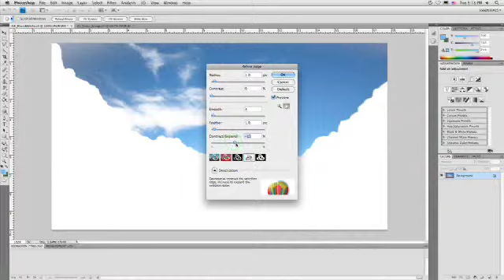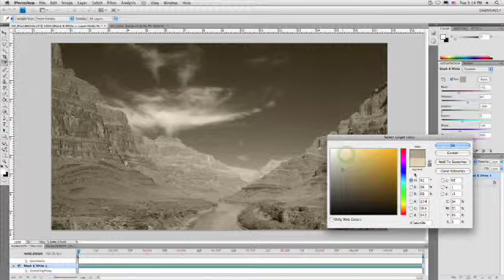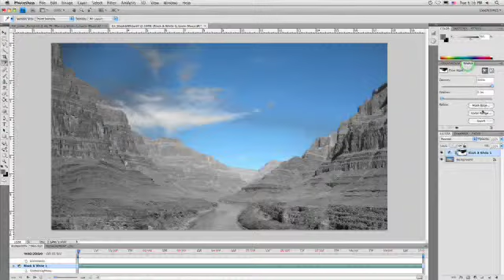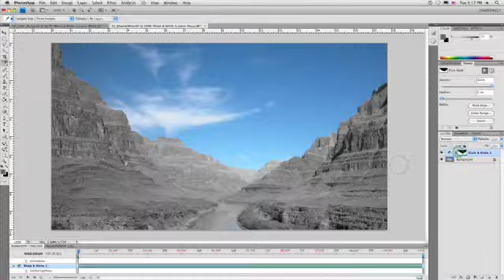Black & White Adjustment Layers - Photoshop for Video 101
Instructor Richard Harrington shows you how to use Photoshop's black & white adjustment layers to give you more control over images you choose to make black & white.  Distributed by Tubemogul.